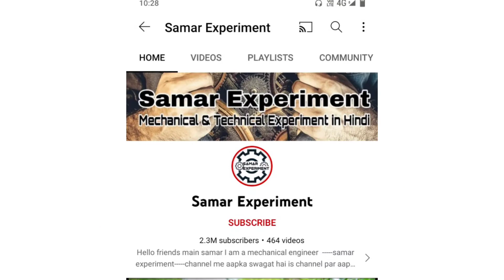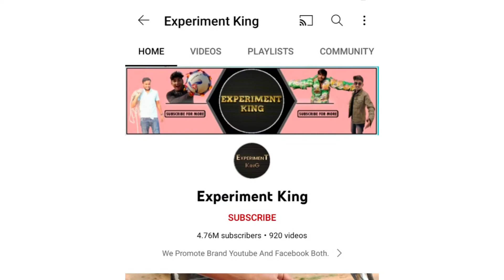Top 10 experiment youtube channels in India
Top 10 experiment youtube channel in india ||

INSTAGRAM I'D -- lamberdar_00

infringing.